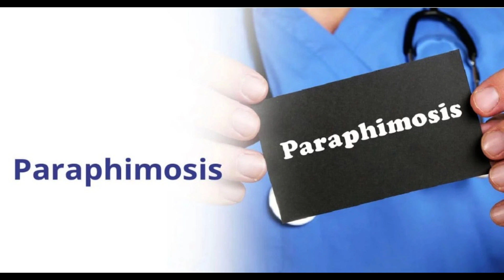Điều trị bệnh Paraphimosis trên bò. Paraphimosis in Cattle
BS.Dương xin giới thiệu bài giảng Điều trị bệnh Paraphimosis trên bò.

Tăng tỷ lệ sống cho bê con sơ sinh và cách đỡ đẻ Bò hiệu quả cao nhất

Phòng trị tiên mao trùng trên trâu bò - Ký sinh trùng máu phổ biến tại nước ta. Trypanosoma

Viêm kết mạc giác mạc mắt trên trâu bò nguyên nhân và biện pháp phòng trị hiệu quả

Ectopia cordis - hội chứng khiến một phần hoặc toàn bộ trái tim nằm bên ngoài cơ thể

Tiêu chảy do độc tố ecoli trên bê nghé nhận biết và hướng dẫn cách điều trị hiệu quả

Giải quyết vấn đề tồn lưu thể vàng, u nang, teo buồng trứng gây không động dục trên bò sau khi sinh

Thụ tinh nhân tạo cho bò, bảo quản tinh bằng khí ni tơ lỏng. Artificial Insemination

4 công thức phối trộn thức ăn cho bò thịt hiệu quả nhất nhà chăn nuôi cần biết

Công thức phối trộn thức ăn và kỹ thuật nuôi vỗ béo bò trước khi xuất bán

Run cơ điển hình trong bệnh lý biên trùng thường gặp trên trâu bò và biện pháp phòng trị hiệu quả